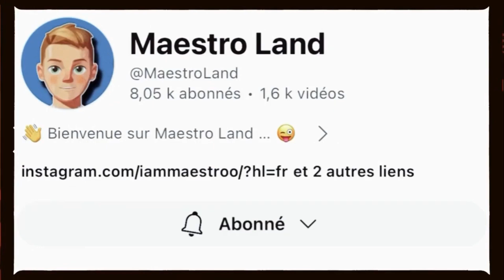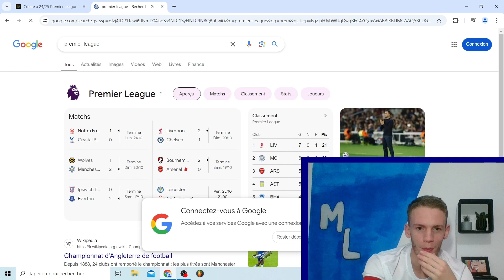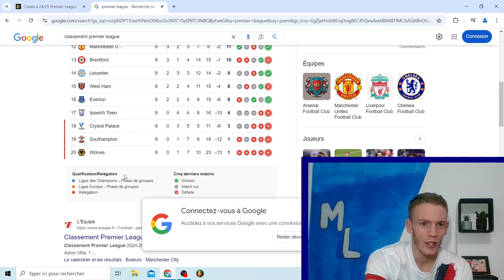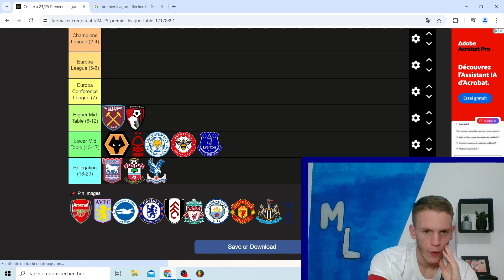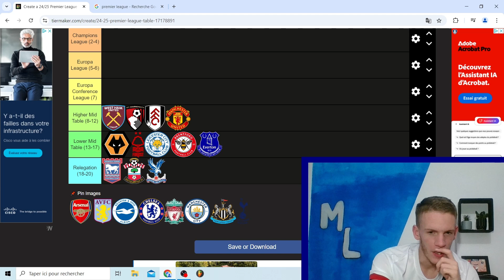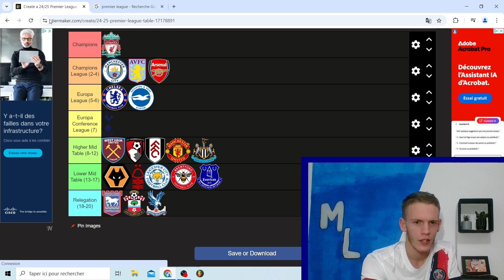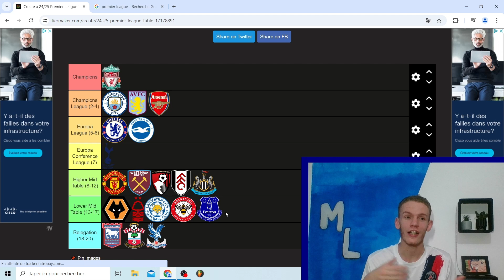JE VOUS DONNE MON CLASSEMENT FINALE DE LA PREMIER LEAGUE !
Salut champion, si tu veux te commander un (ou des) maillot(s) de foot, de bonne qualité à petit prix, n'hésite pas à te rendre sur ce site et obtenir 10% de réduc grâce à mon code "ML" :

• Rejoignez machaîne pour bénéficier d'avantages exclusifs (comme avoir un accès en avant-première aux vidéos) :